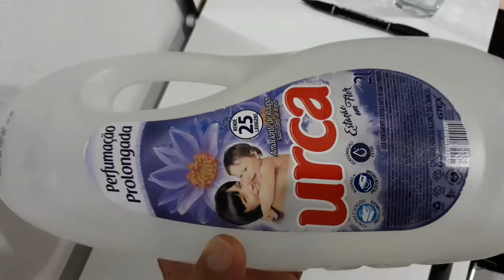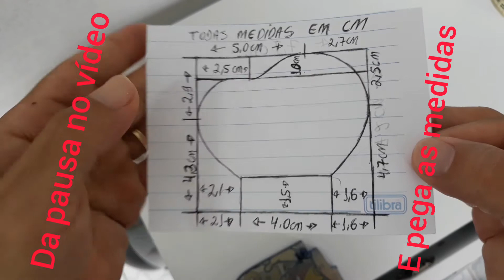Elefante de garrafa de amaciante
Lindo elefante com rodinhas, feito de garrafa de amaciante, da pra brincar empurrando, puxando e ate colocando no vento, o vento sai levando rs, espero que gostem, e se gostar do vídeo da um like, se inscreve, comenta, compartilha, um abraço a todos, e fiquem com Deus.

Faça uma doação para o meu canal
colabore financeiramente com o meu canal e ajude a trazer um conteúdo cada vez mais enriquecedor para o youtube.

principais materiais usados para fazer o brinquedo:

- 1 garrafa de amaciante Urca de 1L
- 8 tampas de garrafa pet
- 2 palitos de churrasco de bambu
- 2 olhos artificiais
- tinta pva